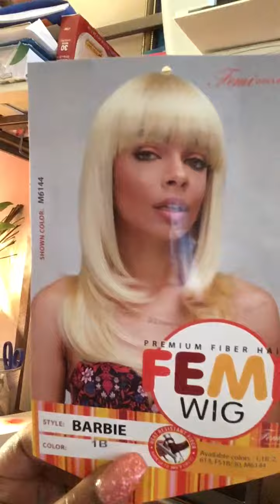Femi Wig-Barbie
Please view my exciting review on this new wig hairstyle that I am trying out I have been wearing this  one complete full day before I made this review and these are my thoughts on the wig I hope you enjoy what you say.